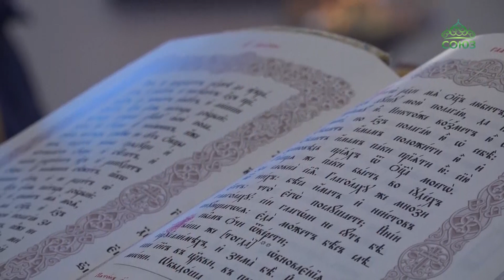Церковь почтила память святителя Николая Японского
Церковь почтила память святителя Николая Японского, человека, чья миссия была очень непростой - проповедовать слово Божие в Японии. Об этом святом и о богослужении в день престольного праздника саратовского храма, освященного в честь святителя Николая Японского, расскажут наши коллеги.